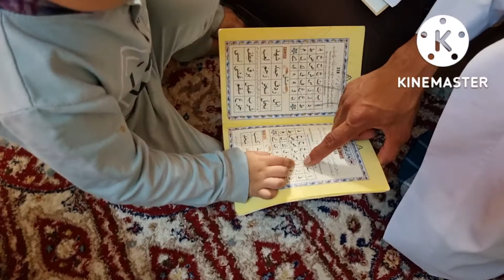MashaAllah in Bachcho ko Allah jald se jald Quran parne ki Tofeeq De Ameem #